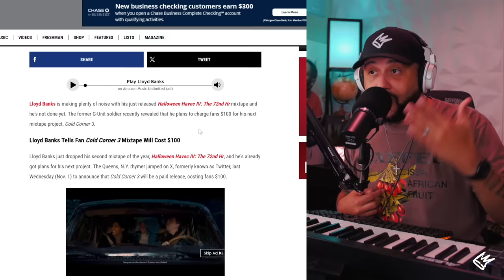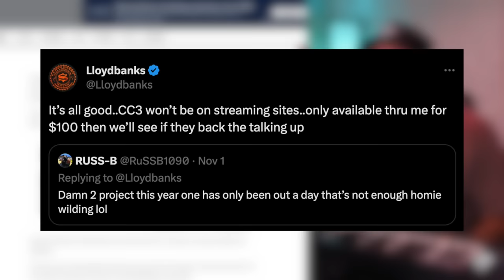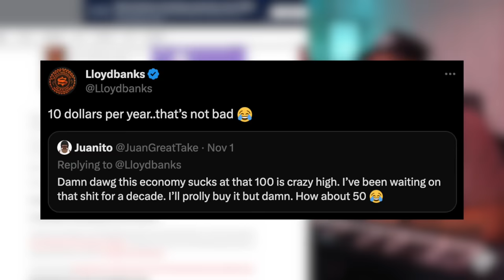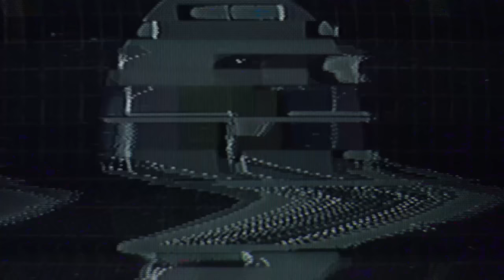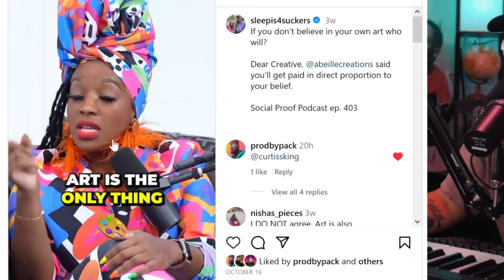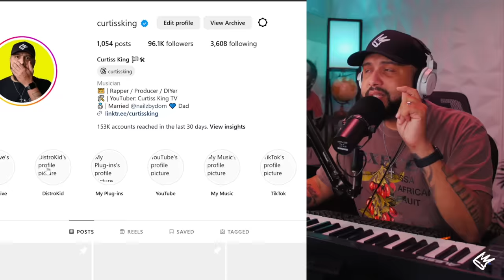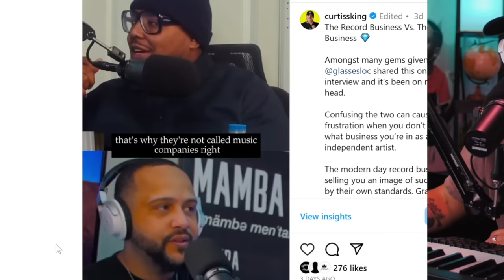Why Lloyd Banks Is SELLING His Next Mixtape For $100